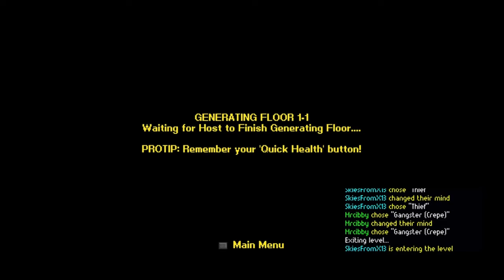Crepe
Hello there